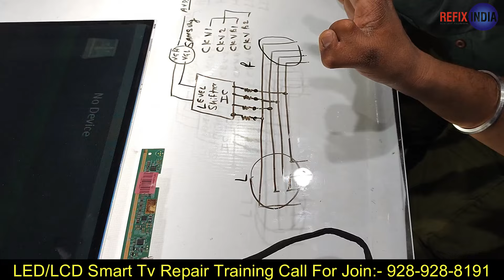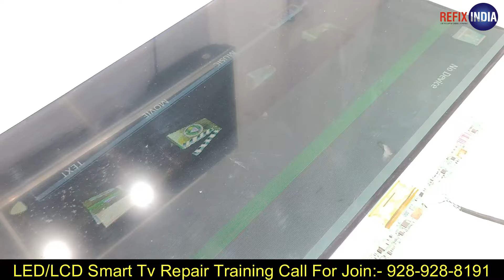videocon Ckv Track को Cut कैसे करे full video | Lcd Led Tv Repairing course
If you are looking for Mobile repairing institute  LED TV repairing course or Laptop Repairing Courses in Delhi, then "Refix India" is the best institute for you.